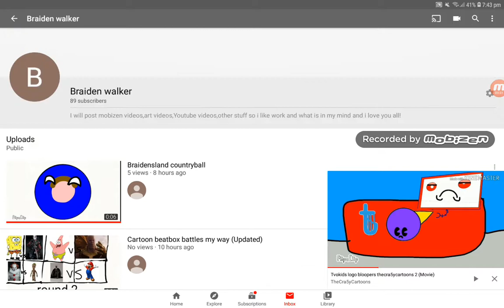Tvokids & Braiden logo bloopers take 20 braidenkids D